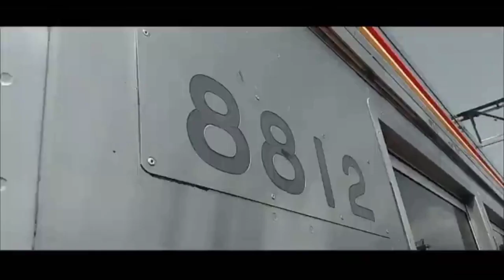Komplikasi Hunting Di Stasiun Manggarai